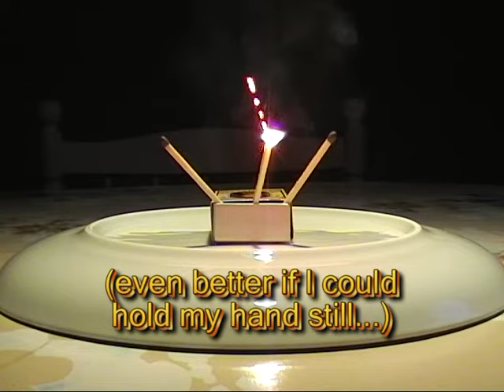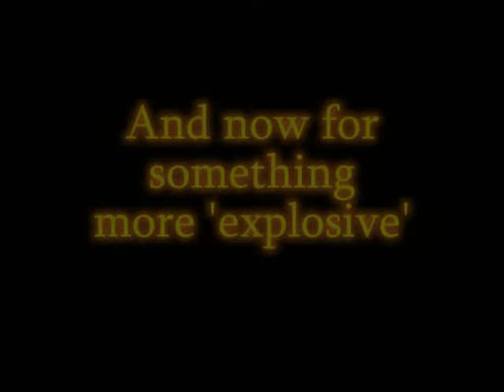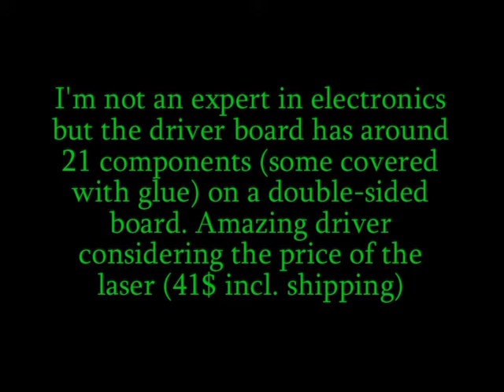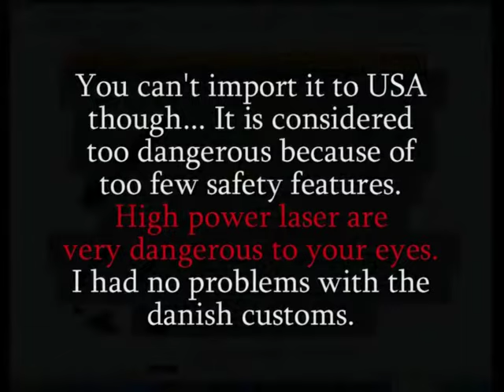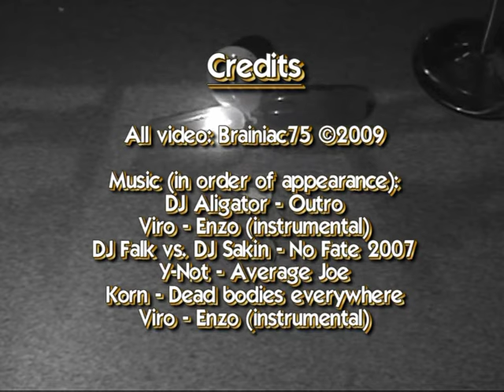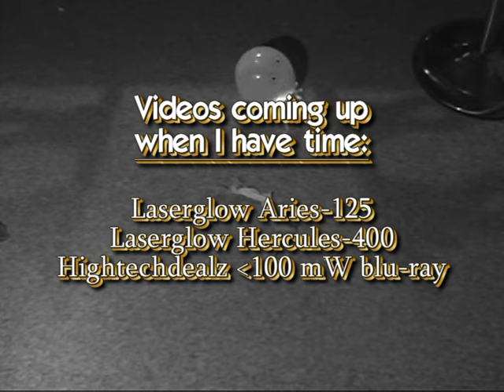Dealextreme 200 mW red laser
Hi. This is my first video on YouTube, and I'll be using it to test the quality. Especially the video/audio syncronization which I spend a lot of time getting right in this video - so please don't mess this up YouTube converter!
The video features my best RED laser - the DX 200 mW.

UPDATE: I have uploaded a new video answering the question 'Is the beam visible?´ Watch it